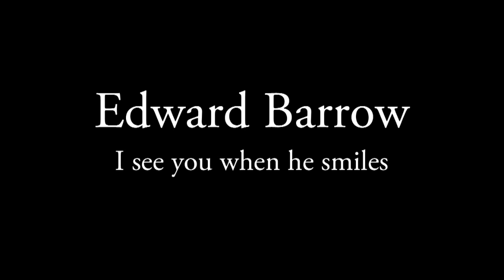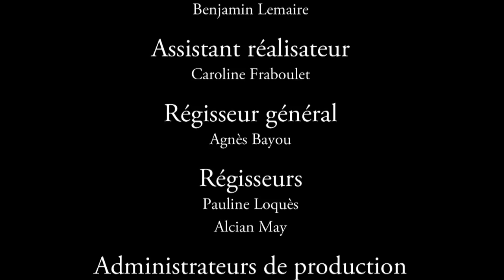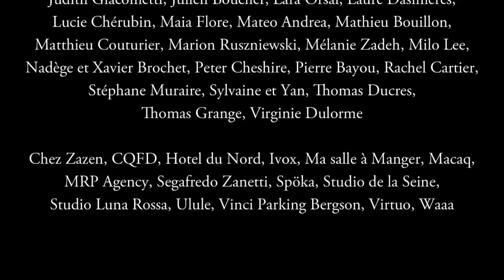Edward Barrow - I see you when he smiles | P20RIS (20ème arrondissement) S01E20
Edward Barrow - I see you when he smiles